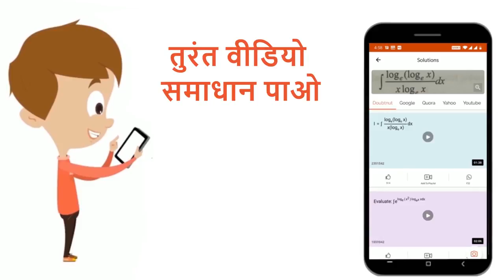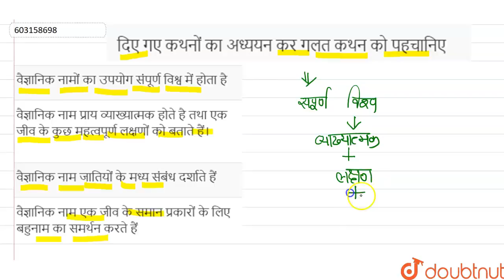दिए गए कथनों का अध्ययन कर गलत कथन को पहचानिए | 12 | सजीव जगत | BIOLOGY | ERRORLESS HINDI | Doub...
दिए गए कथनों का अध्ययन कर गलत कथन को पहचानिए
Class: 12
Subject: BIOLOGY
Chapter: सजीव जगत
Board:NEET

👉 Have Any Query? Ask Us.